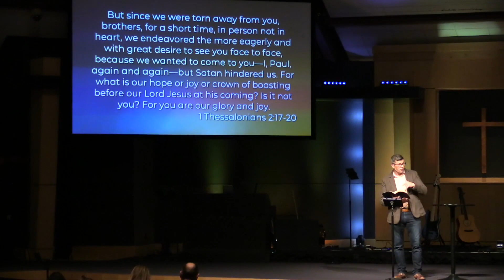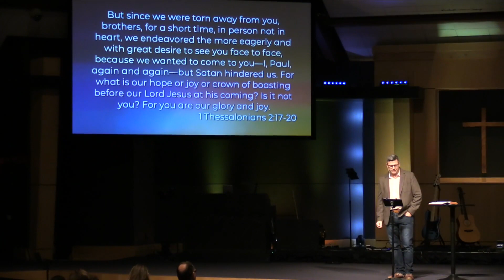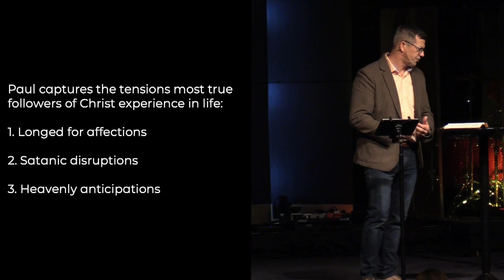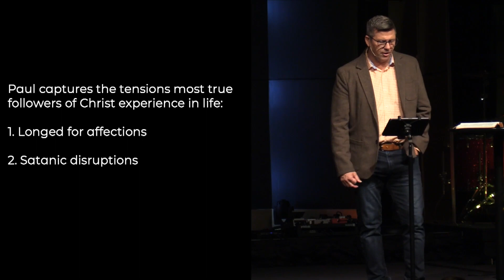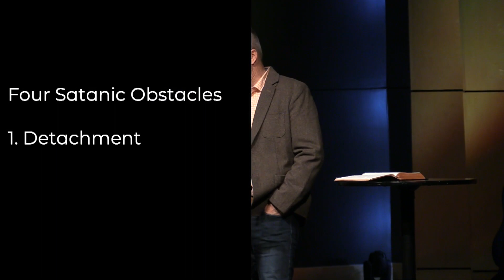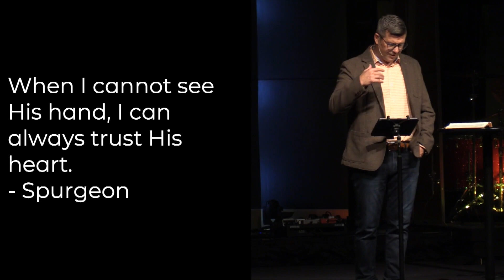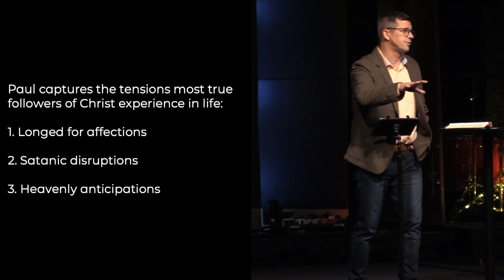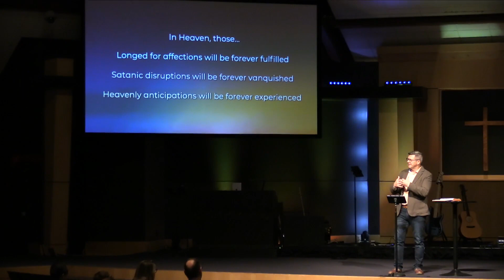Doors and Demons - Handling Satanic Opposition